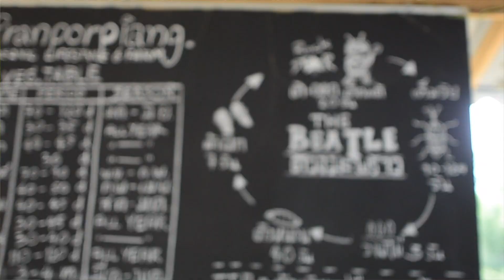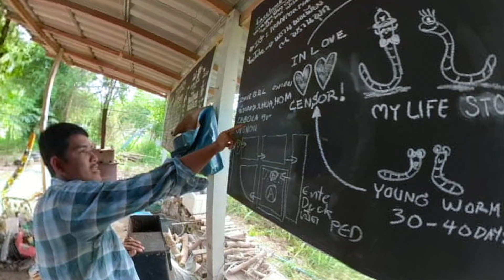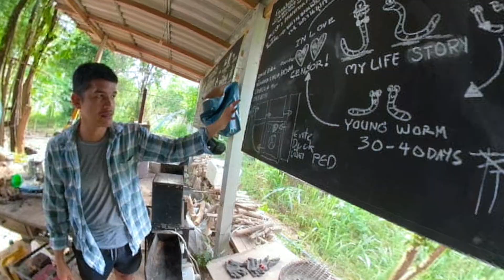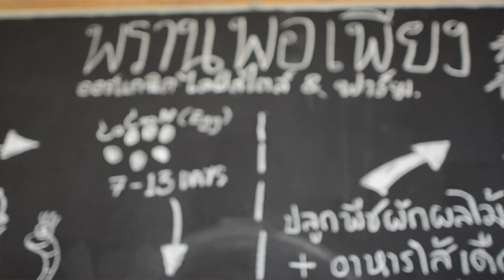พรานพอเพียง Leaving Home EP.0 Hua Hin Thailand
[English below]

พรานพอเพียง เป็นจุดเริ่มต้นของโปรเจค
Leaving​ Home (ก่อน)โบกรถเที่ยวรอบอาเซียน 1 ปี

โปรเจคนี้ต้องทำใจอยู่นานเหมือนกัน
เพราะว่าต้องก้าวข้าม comfort zone
ของตัวเองตั้งหลายข้อ ไม่ว่าจะเป็น...
เรื่องภาษา หน้าที่การงาน และเงินที่มีอยู่น้อยนิด

แต่ทั้งนี้ทั้งนั้น
ตอนนี้เราโคตรตื่นเต้นเลย !!!
หัวใจเบิกบานมาก กับการเดินทางครั้งใหม่นี้

จึงอยากจะชวนทุกคนมาร่วมผจญภัย
ลุ้นไปพร้อมกันกับ Peace Story Leaving Home

Pran Por Piang is the beginning of “Leaving Home” project.
Before the 1 year journey around the Asian was decided.

It pretty took time to think about how to get over my conditions about comfort zone, such as languages, tasks and also small amount of money.

However, I really feel so excited now!!
My heart is getting delighted, waiting for the new journey.

I’d like you guys to be a part of this adventure together with me “Peace Story Leaving Home.”